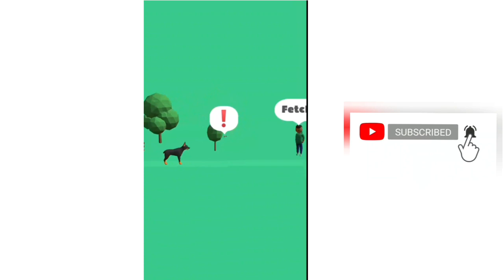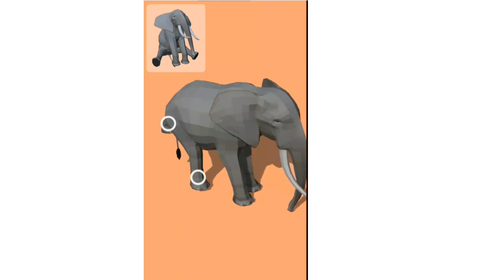Funny Animals video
Funny Animals video cat dog ELEPHANT And other animal